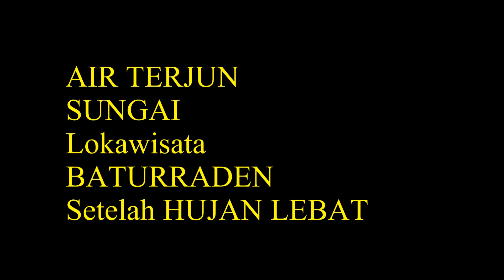345-BATURRADEN 2022 CURUG BATURADEN Setelah Hujan LEBAT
Air TERJUN atau CURUG dan sungai  Baturraden Wisata Hari